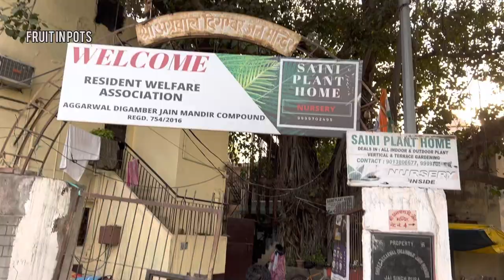Saini plant home nursery short video |fruit In pots